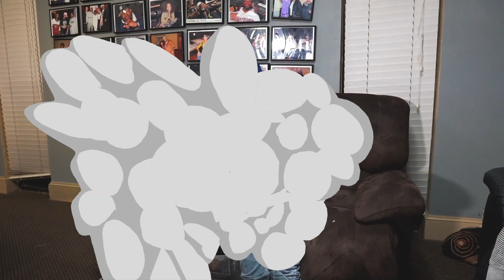Lugo Ft. Jrocc - Probation (Exclusive By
Directed By :: @SquareBusinessMedia